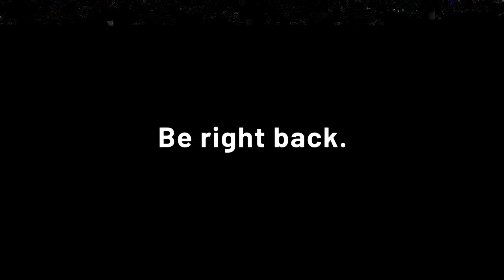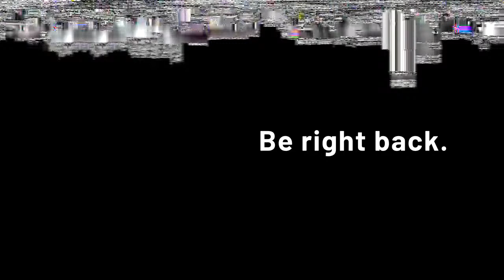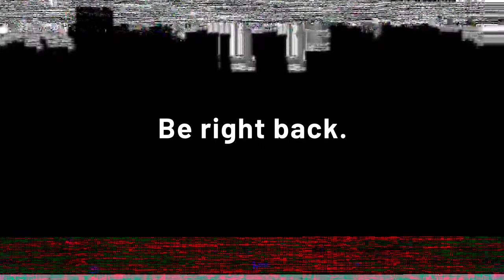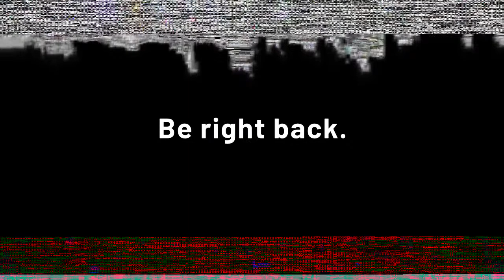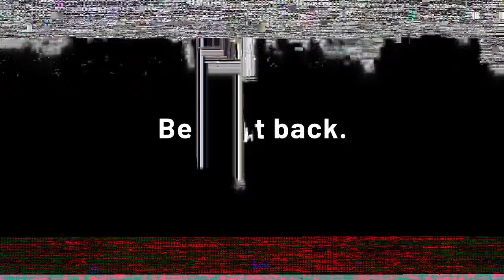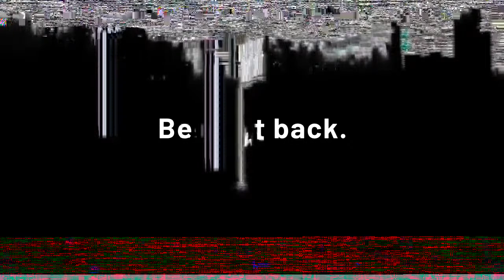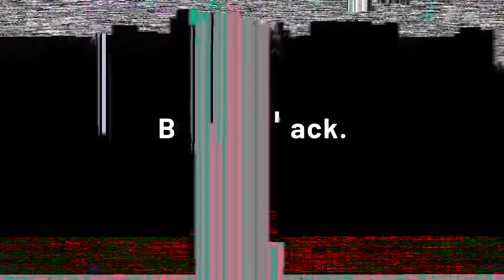Sunday 120422 Pt. 2